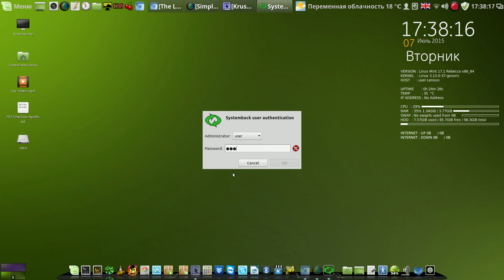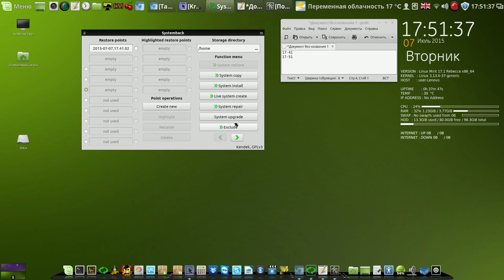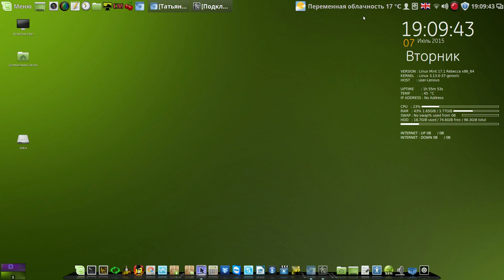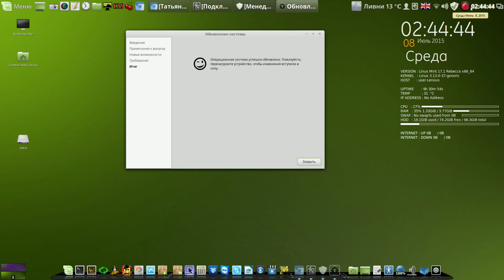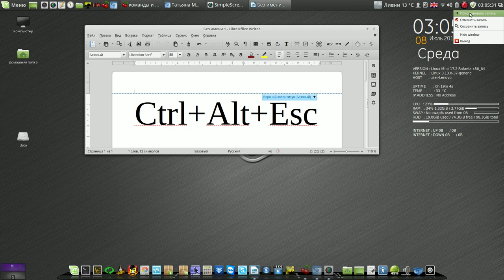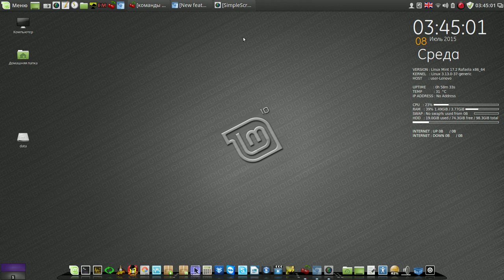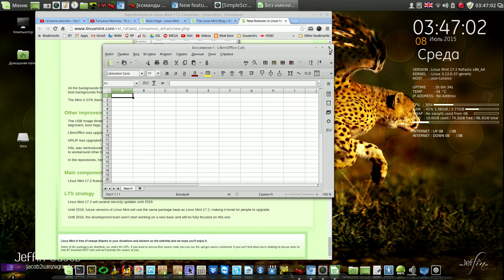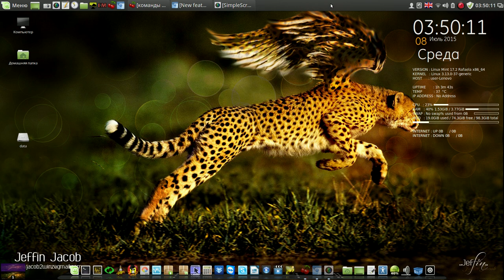Linux Mint 17.2 Как обновиться и что нового?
Мой сайт Linux Mint 17.2 Как обновиться и что нового?Обновляемся с минт 17.1 до 17.2